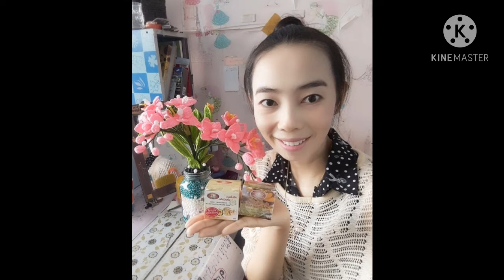3สารอันตราย ที่ผสมลงในครีมบำรุง สารปรอท สารสเตอรอยด์ สารไฮโดรควินโนน ทดสอบอย่างไร??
ตลับเดียวหายกริบ‼️
ตกกระ‼️หน้าพัง‼️ฝ้าหนา‼️
หน้าดำ‼️สิวรุงรัง‼️
ออกแดดหน้าแดง‼️
รักษา10ปียังไม่หาย😰
ท้า ลอง💯สูตรขาวไว💯 ขายดีมากกกก❗❗❗❕
🌞กลางวัน= กระปุกขาว ครีมไข่มุกผสมบัวหิมะ +กันแดด
🌛🌜กลางคืน=กระปุกขาวลงก่อน ครีมไข่มุกผสมบัวหิมะ+ ตามด้วยกระปุกส้ม ครีมขมิ้นไพรผสมบัวหิมะ(ราคาพิเศษ) จิ้มตรงนี้เลยจ้า👇